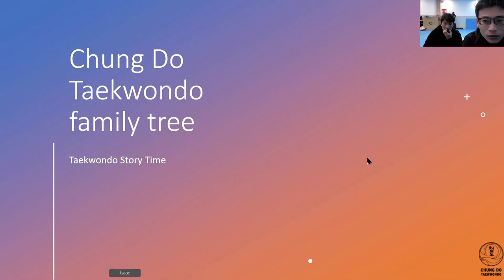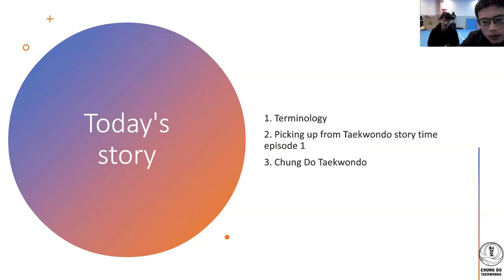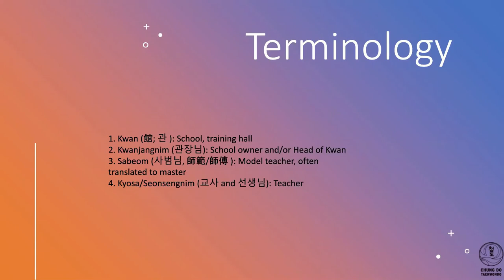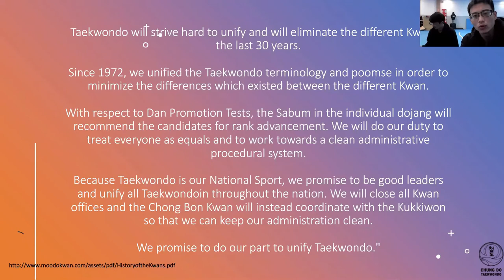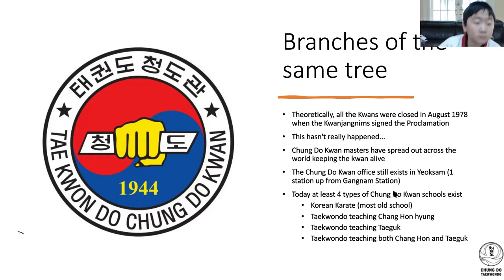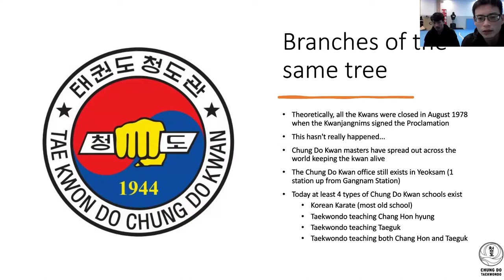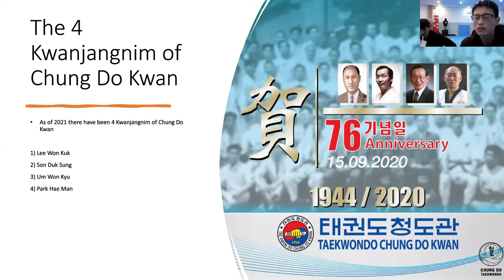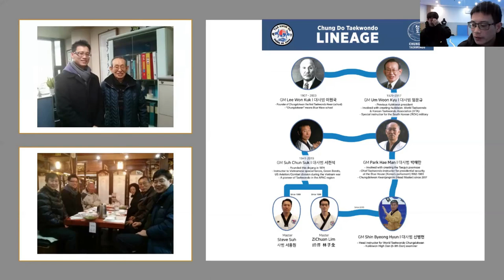Taekwondo storytime 2 - Chung Do Taekwonodo's family tree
A quick look into the origins of our dojang